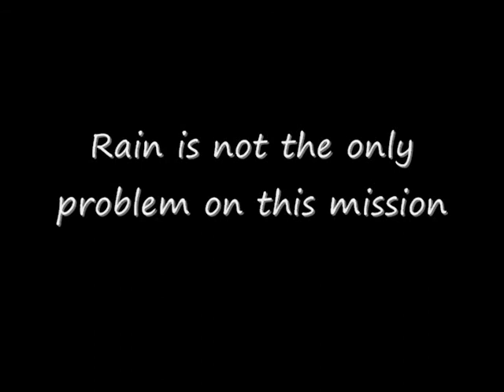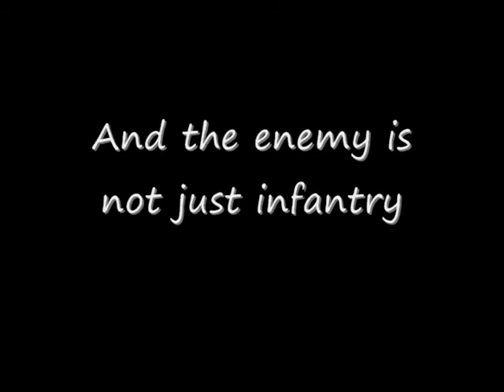Trailer to Crusade in The Rain